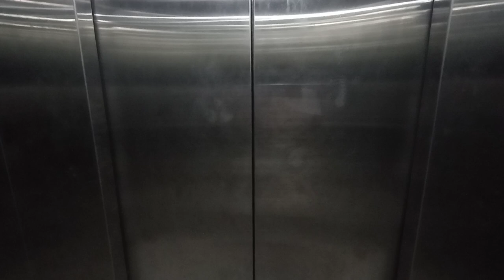Mutton Wala Sunday|| Sunday Funday